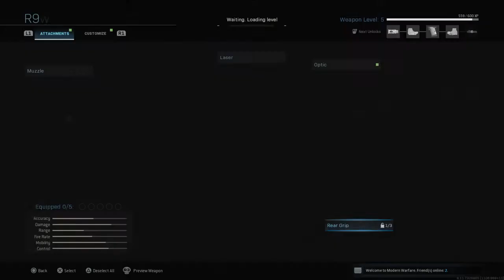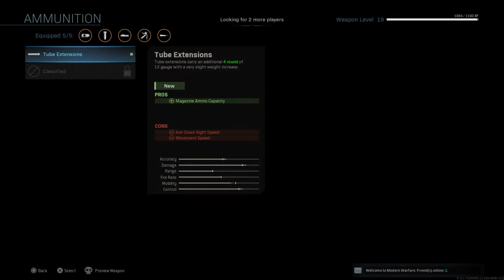What a Disaster!!! 🦞Call of Duty®: Modern